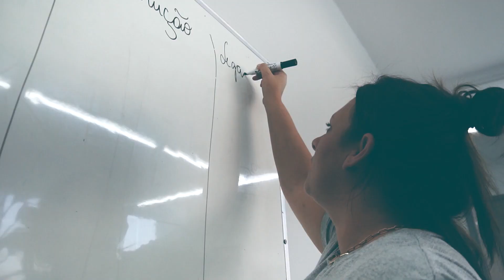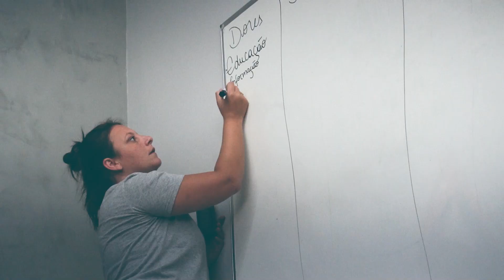Imersão Cultural - Agência Taket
Qual a importância de ter uma cultura organizacional bem definida?

A Empresa com Alma realizou um workshop de Transformação Cultural, na Agência Taket. O objetivo foi de alinhar junto ao time, a visão, a missão e os valores da empresa.

Acreditamos que o relacionamento é essencial para o aprendizado e crescimento da equipe, afunilando nossos propósitos e crenças profissionais em comum, para assim, estarmos cientes de quem somos, onde estamos e aonde queremos chegar.

E você, têm trabalhado o crescimento sustentável do seu negócio?

Vamos levar +Humanização +Espiritualidade e +Consciência para a sua empresa?